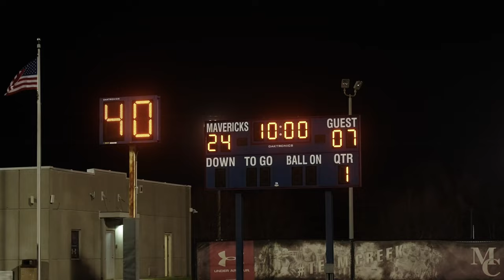Episode 2 | Tough Love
After defeating the NC Storm, the Knightmare Boyz head to Charlotte to take on the Triad Elite Ducks.